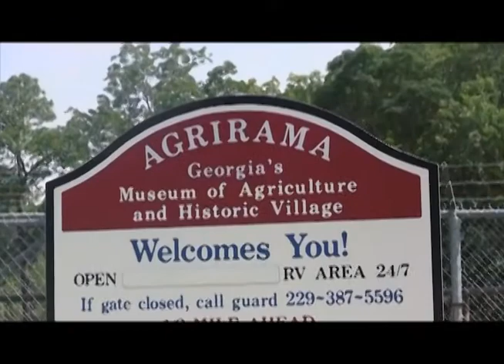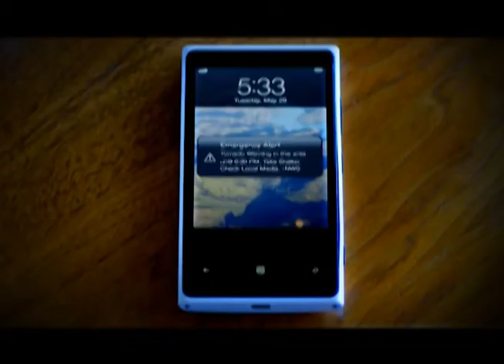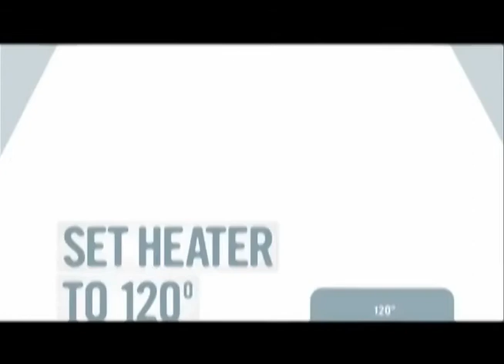T-Time's Ginger Nelson goes to The Canning Plant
Mr. Jimmy Cargle and Mr. Craig Matthews join Ginger Nelson on T-Time to talk about the Tift County Canning Plant. In addition to coming on the show the guys take Ginger over to the plant where she meets Jasper Pless. Jasper gives Ginger a lesson on the whole canning process.